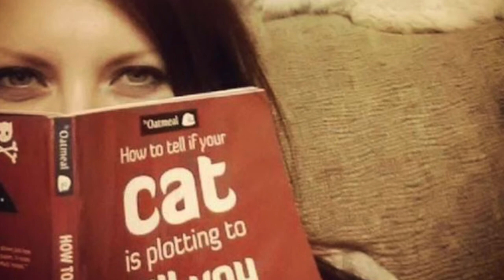Random Facebook Jan 19